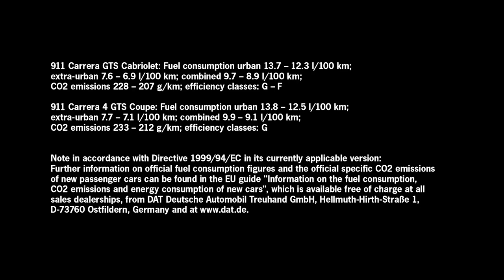2015 Porsche 911 GTS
2015 Porsche 911 GTS